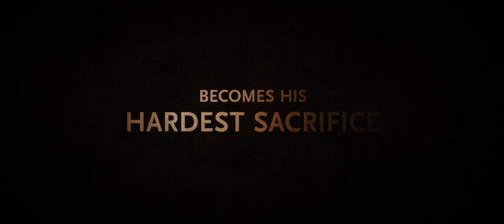His Only Son - Trailer [Ultimate Film Trailers]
His Only Son (PG13)

His Only Son is the first feature-length film chronicling one of the most controversial moments in all of scripture—when the Lord God gave Abraham the ultimate test by commanding him to sacrifice his only son, Isaac, on the mountain of Moriah. Answering age-old questions as to why the Lord would require such a sacrifice, His Only Son profoundly explores mankind’s relationship to God and encourages viewers to turn inward and ask: Can your faith still stand when you are asked to give everything?

Director: David Helling
Writers: David Helling
Actors: Daniel da Silva, Nicolas Mouawad, Sara Seyed, Ottavio Taddei, Edaan Moskowitz, Nicolai Perez
Genre: Family, Drama